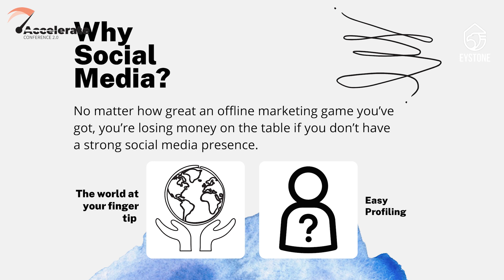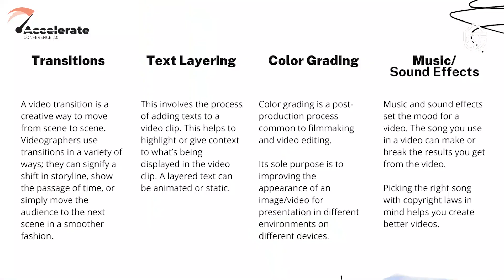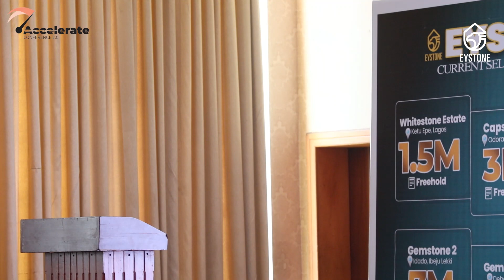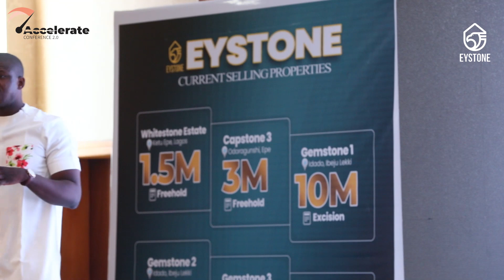HOW TO FILM PRO VIDEOS with your PHONE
In this video, you'd learn new ways of creating quality videos with your phone.

You would also get to see the best free video editing apps on your IPHONE or SMARTPHONE